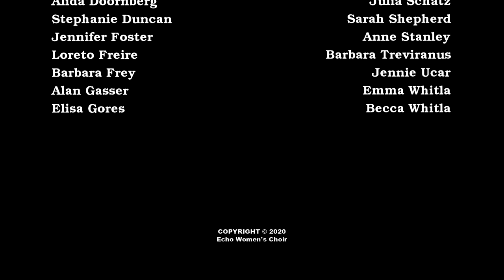Do Not Carry a Heavy Heart -- by Alison Burns, performed by the Echo Women's Choir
Do Not Carry a Heavy Heart, text and music by Ali Burns

The motto song of our early online meetups: to be kind to ourselves and encourage each other. When we sang this one the first time, someone held up a lighter and swayed back and forth with her hands up. Fond memories of Ali Burns leading a song workshop last summer.

May, 2020 – Echo Women’s Choir was preparing to celebrate the 50th Anniversary of Earth Day with a spring concert on Mothers’ Day at Holy Trinity Church in downtown Toronto, where we usually sing. And then … we began a different program, of staying home, in isolation, and meeting up weekly on Zoom for something that wasn’t quite a rehearsal, but did have a bit of singing and camaraderie.

These videos are the small part of our season that we thought we could manage to knit together out of our disappointment. We’re very proud of the effort we put out, and happy to sound virtually as good as we “really” do, only with fewer singers, and all of us widely separated. Many thanks to the Echo Alumnae, guest artists and friends of Emma who joined us.

Audio and video editing: Peter Turner and Emma Whitla

Echo Pandemica Singers
Alan Gasser, Artistic Director
Tahirih Vejdani Lopez, Assistant Conductor
Thanks also to section leaders Alida Doornberg and Susanne Maziarz
Piano accompaniment: Susanne Mariarz

Lyrics:
Do not carry a heavy heart
Or the weight of the whole dark mountain
Do not carry such a heavy heart

But tend the earth in all its glory
River deep and ocean wide
'Cos on this blue pearl that charms the moon
We are the turning tide
All and every one of us and all and every one

Echo Pandemica Singers Videos